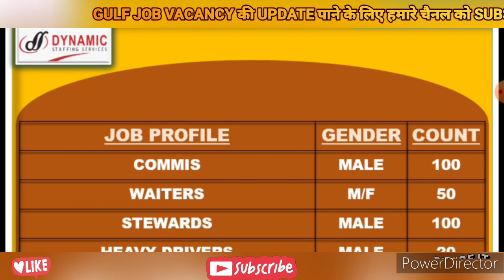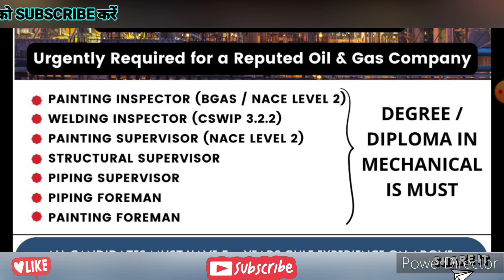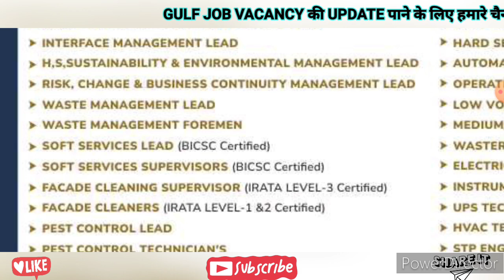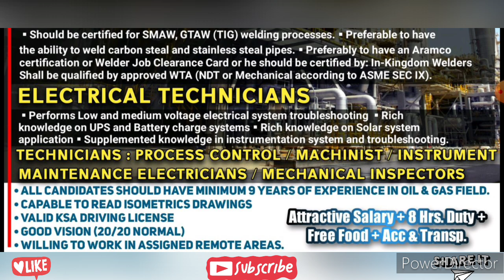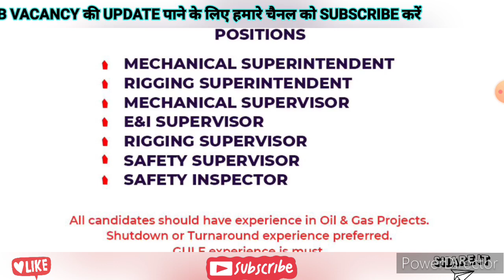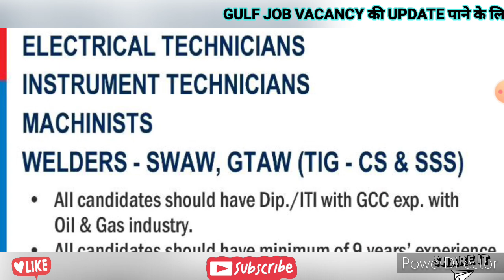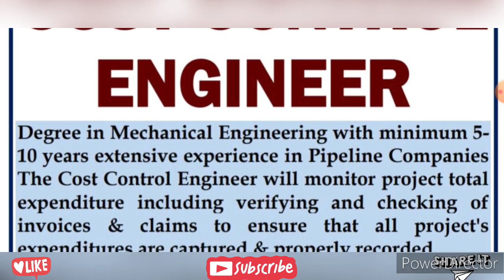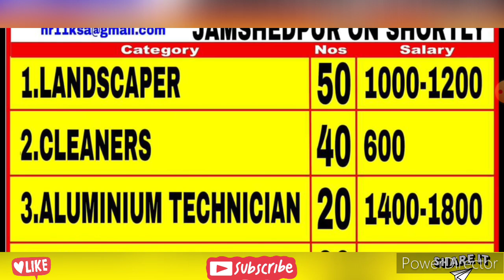Dubai Job Vacancy 2022 || Gulf Job || Kuwait Jobs for Indians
VIDEO TOPICS